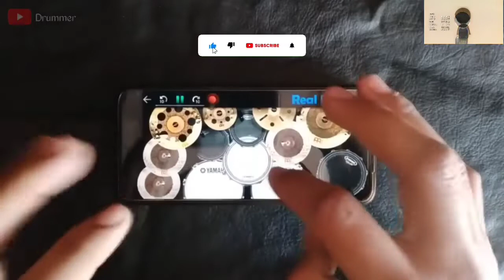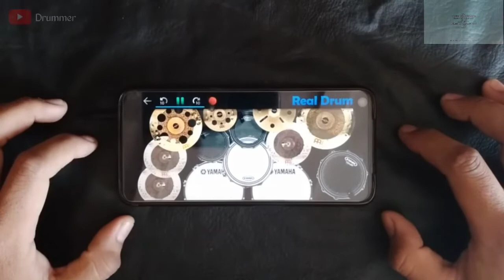Mob Psycho 100 Season II Ed "Memosepia" Real drum cover